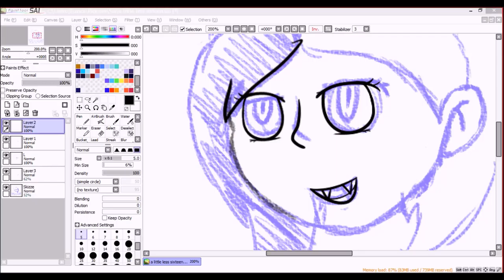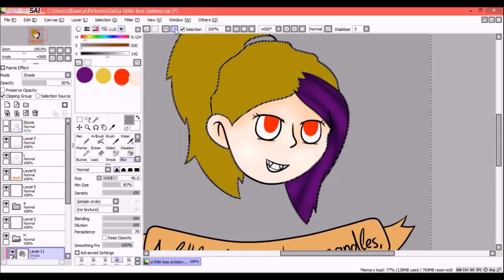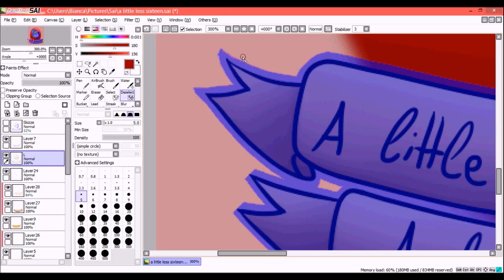Speedpaint: A Little Less Sixteen Candles [CCM]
You may find answers of possibly questions c:

Yeah, another Speedpaint like the last one! This time with melameez as a Vampire like Pete in the music video 'A Little Less Sixteen Candles, A Little More "Touch Me"'. Enjoy! :3 If you want to make a Request, Art Trade or Collab, please look in the Channel Info or watch the video down below. I know, my english is bad, but i think you know what i mean. (i hope so!^^')
Video for Requests, Art Trades, Collabs and Challenges! :3

Taken Time: 53min

Other Stuff from me (Wattpad, Twitter and Picarto are in german, sry! ^^')
My DeviantArt (I put a lot of digital art in here)

Stuff I used:
cam: Hypercam 2
drawing program: Paint Tool SAI
cutting program: Movie Maker
Songs: A Little Less Sixteen Candles, A Little More "Touch Me" - Fall Out Boy (Nightcore)
I only own the recording and Art, not the Music.